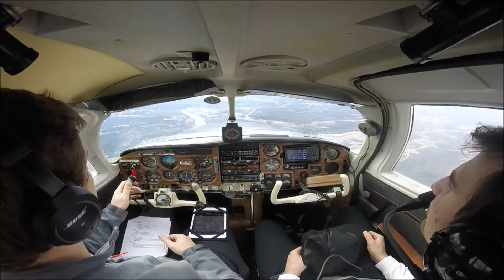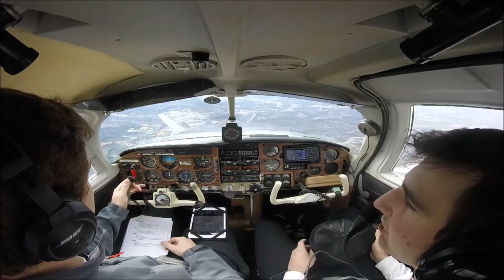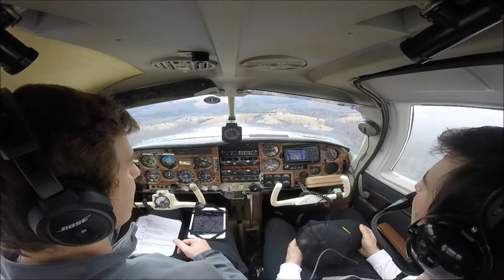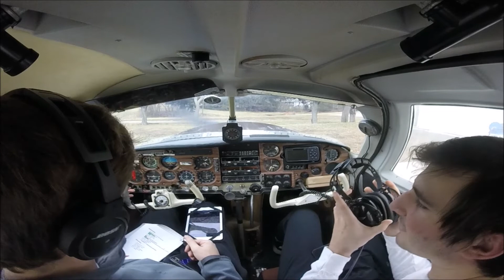Flight with Curt - Branson | December 20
Flight to Branson MO